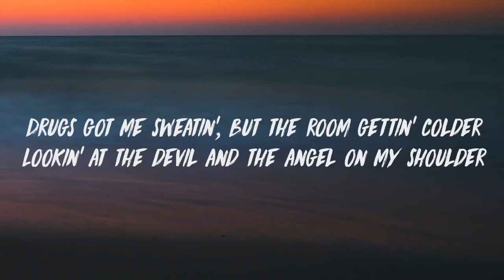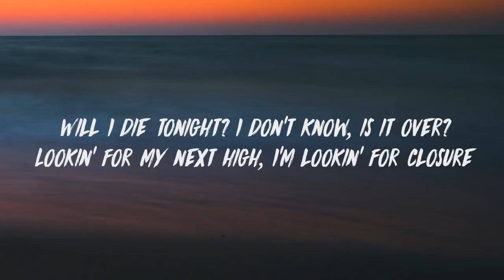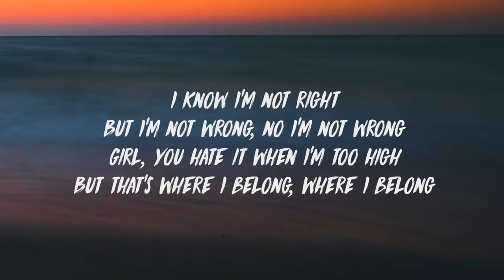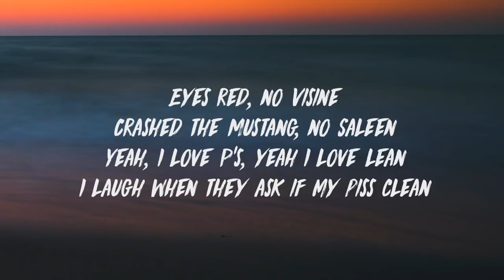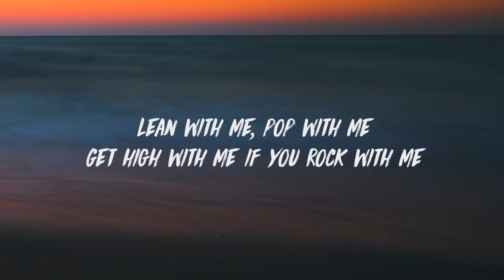Juice WRLD - Lean Wit Me (Lyrics)